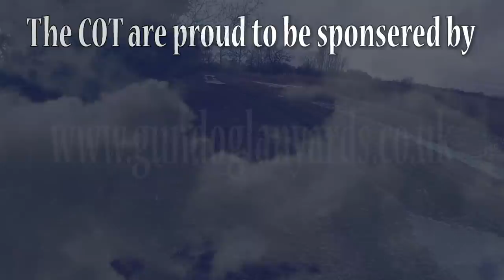Hunting a Cocker Spaniel in the Beating Line of a Game Shoot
This video gives a POV perspective on working a cocker spaniel in the beating line of a commercial pheasant and partridge shoot in the UK. The dog has plenty of "contact flushes" as he works tirelessly for over 5 hours.